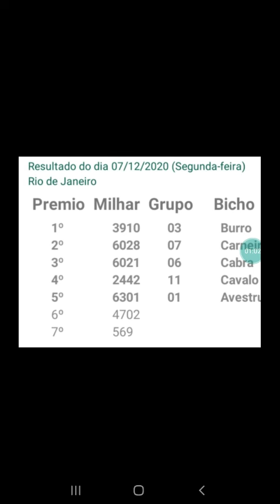resultado do jogo do ano PTM rio 11.30hrs d 07.12.20